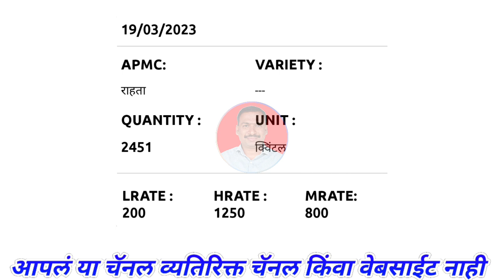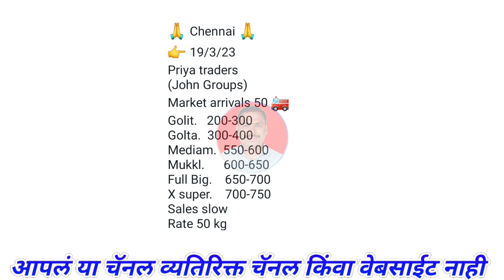आळेफाटा कांदा भाव। राहता। चेन्नई। kanda bajar bhav today।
@Majha Baliraja

1) kanda bajar bhav
2) कांदा बाजार भाव